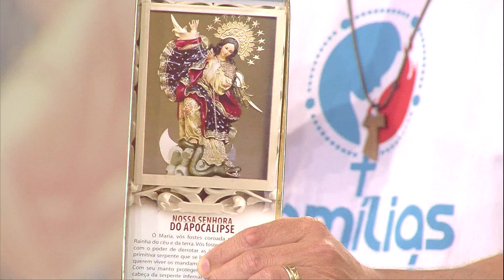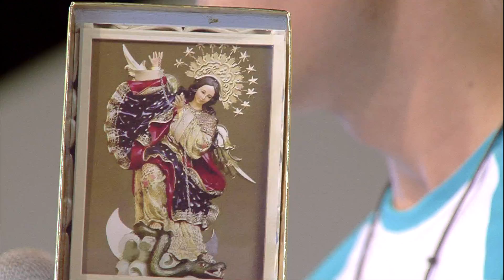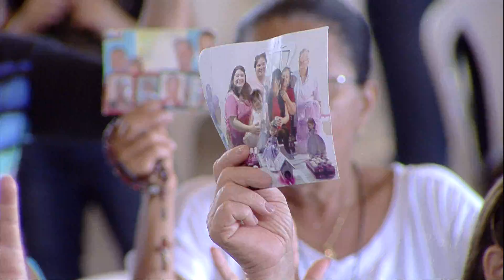Sede combatente no amor e na oração - Jimmy Fioramonte (28/05/17)